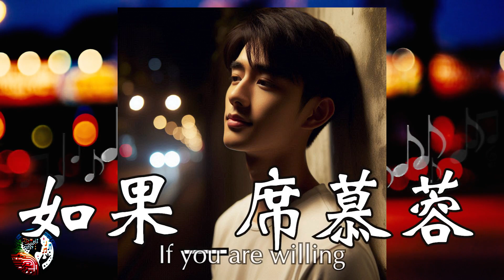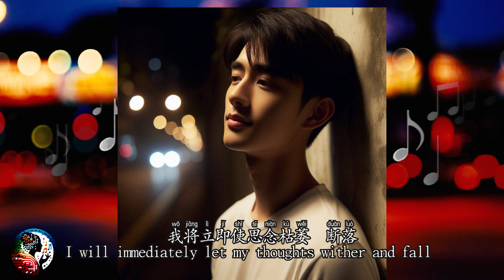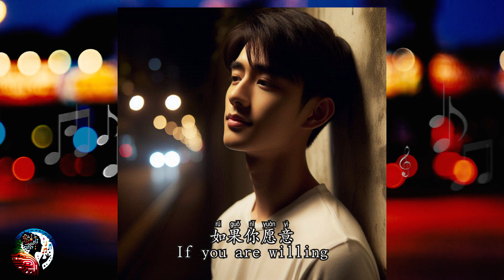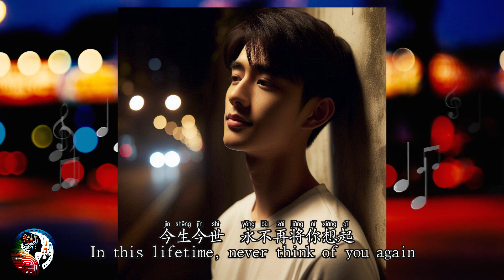如果 席慕蓉 If you are willing By Xi Mu Rong [English lyrics]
《如果》是席慕容的一首情感深沉的诗，通过重复的“如果”表达了对爱和思念的执着与无私。

诗中，三个“如果”三步递进：第一个“如果”从自然界出发，暗示没有阳光，四季将会黯淡无光；第二个“如果”转至人类情感，表示没有爱情，人生将极为寂寞；第三个“如果”则聚焦于“我”与“你”之间的关系，表明“我”可以为了“你”永不再出现。

接下来的“如果”进一步深化，用“枯萎”和“断落”将“思念”的抽象概念具象化，显示出“我”对“你”的爱是绝对的、无条件的，甚至愿意为了满足对方的愿望拔除每一粒种子、切断每一条河流，让荒芜蔓延至无穷。这种表达强化了爱的决心。

最后的“如果”揭示出，尽管如此，“我”仍无法完全抹去对“你”的思念，尤其是在夜晚落泪时。

整首诗通过简洁有力的语言，深刻表现了对爱和思念的执着与伟大，体现了诗人对爱无私奉献的独特见解。
英文：

" If " by Xi Mu Rong is a deeply emotional poem, expressing unwavering love and longing through the repeated use of "if."

The three initial "ifs" progress step by step: the first "if" suggests that without sunlight, the four seasons would be dull; the second "if" implies that without love, life would be extremely lonely; the third "if" focuses on the relationship between "me" and "you," stating that "I" could disappear forever if "you" wished it.

The following "ifs" further develop this idea. Using words like "wither" and "fall," the abstract concept of "longing" is made concrete, showing that "my" love for "you" is unconditional and absolute. "I" would even uproot every seed and cut off every river, allowing desolation to extend infinitely, demonstrating my determination in love.

The final "if" reveals that despite all this, "I" can't entirely erase the longing for "you," especially during tearful nights.

The poem profoundly portrays unwavering love and longing through concise and powerful language, reflecting the poet's unique understanding of selfless devotion.